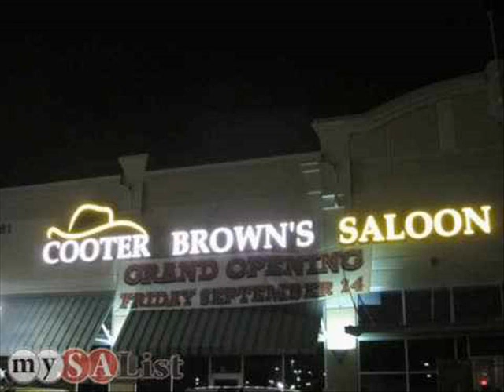PERLEY CURTIS - LIVIN' TOO LONG WITH THE BLUES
He's been too long on the road, and too long drinking.  Vocals by Perley Curtis on a Vaughn Lofstead/Smokehouse Studios production. Written by Vic Holdroyd. From the album "A LITTLE BIT MORE" available from ALL digital download sites.